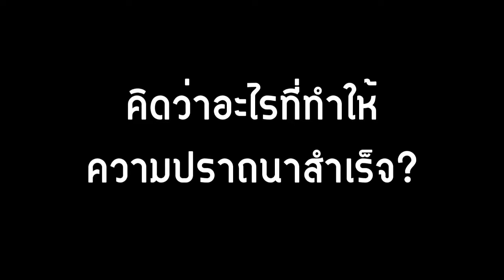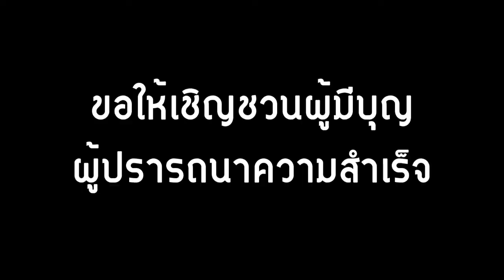อัศจรรย์แห่งแรงศรัทธา "หลวงพ่อใหญ่ชัยมงคล" EP.3 วัดหนองก๋าย จังหวัดเชียงใหม่ คุณสายฝน ปันนะสี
สิ่งยึดเหนี่ยว ที่เป็นศูนย์รวมจิตใจของผู้มีจิตศรัทธาต่อองค์พระหลวงพ่อใหญ่ชัยมงคล คุณสายฝน  ปันนะสี ได้มาเล่าเรืองราวความมหัศจรรย์ของหลวงพ่อใหญ่ชัยมงคล จากสิ่งที่คิดว่าจะไม่สำเร็จแล้ว แต่กลับสำเร็จราวปาฏิหาริย์